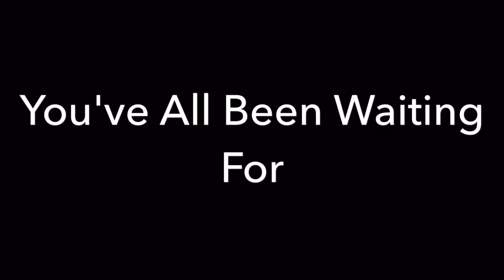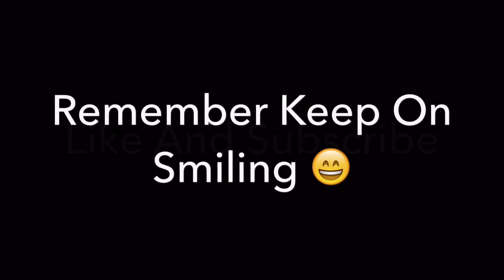12:00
At 12:00 don't miss the official trailer for Lighning!!!